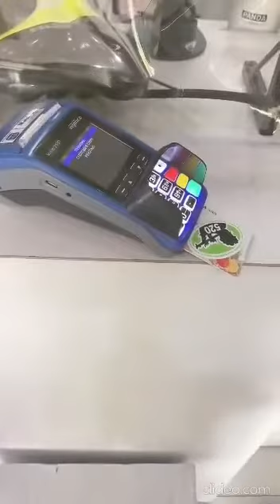Lomba Video Tiktok No. Urut 01 [HIMASA National Accounting Competition (HACTION) 2022]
[Let’s Vote🙌]

✨Lomba Tik Tok Tingkat SMA/SMK/MA se-Indonesia✨
Himasa National Accounting Competition (HACTION) 2022

Tik Tok by : SIXERS (SMAN 6 SURABAYA)